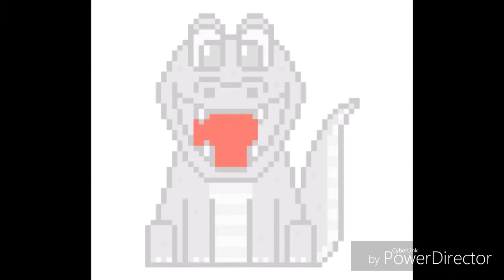Sandbox drawings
App: Sandbox